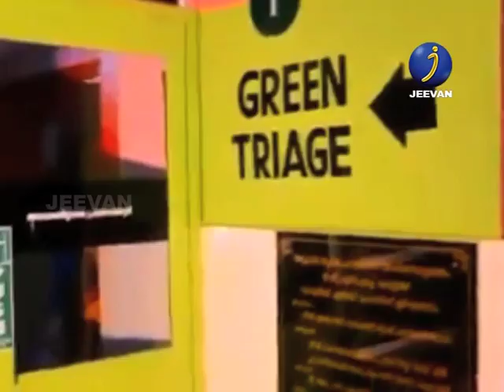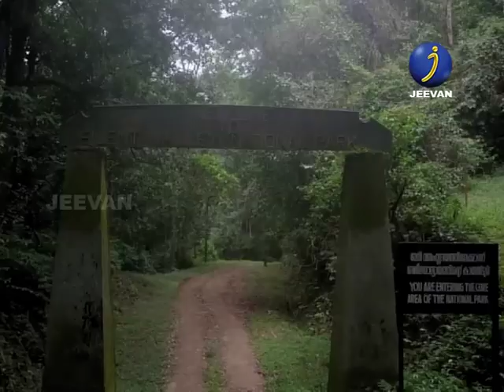MLA COM ADV N SHAMSUDHEEN MLA MANNARKKAADU 24022020